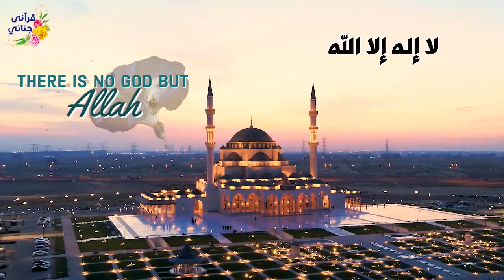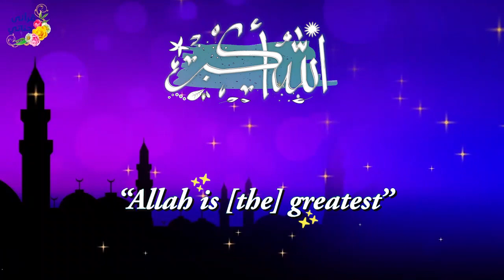Asma Ul Husna | 99 Names of Allah